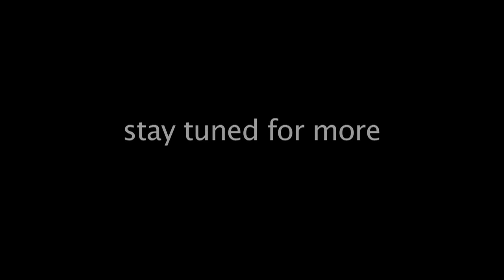NOONDOG Episode 2. drum it up bro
Noondog gives some words of encouragement while D:BAND leads worship at Gateway